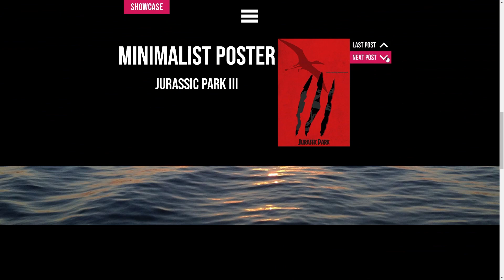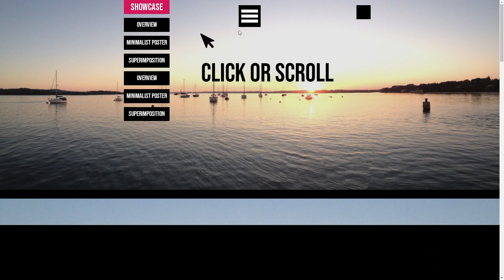[ARCHIVE] My Third Website - Final Portfolio